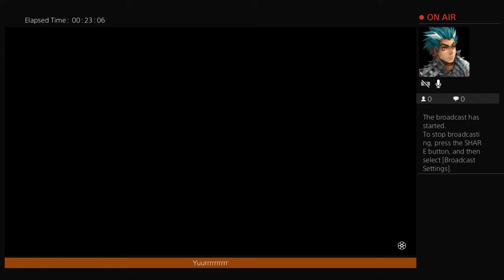Red Dead Online Adventures